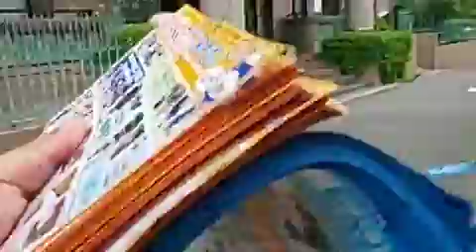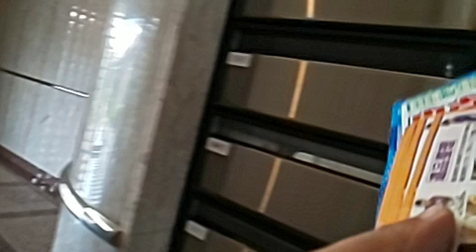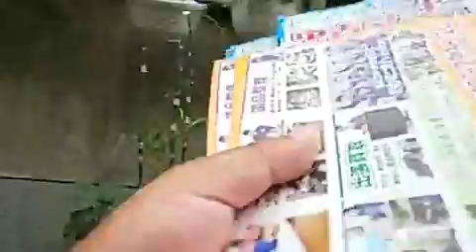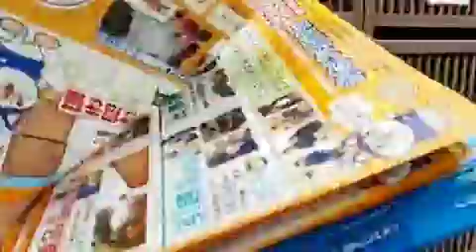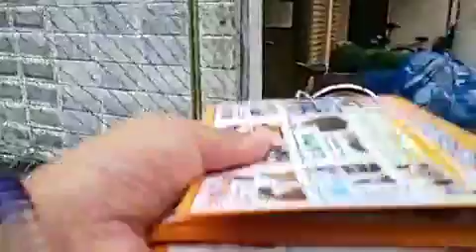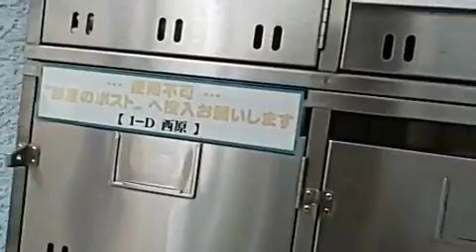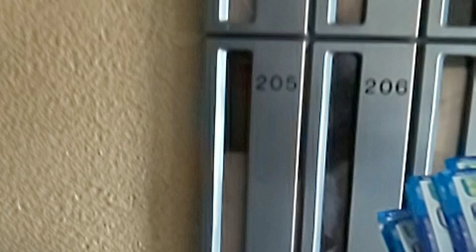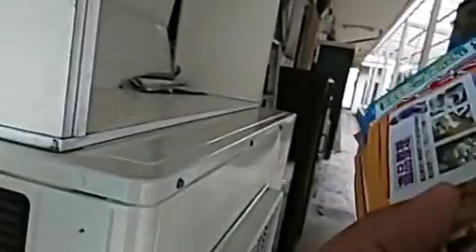【ポスティング】近所のバッティングセンターが駐車場になってた付近をポスティング20190721